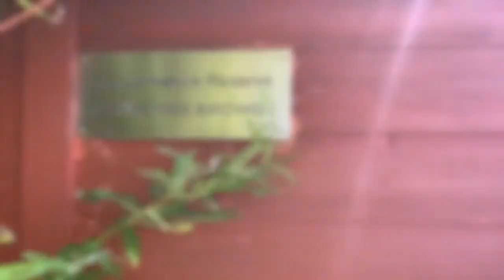A tour of Longis nature reserve from Alderney Wildlife Trust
Join Tom from Alderney Wildlife Trust to get a little glimpse of island paradise!

From land to sea, the Longis nature reserve on Alderney really has something for everyone! Meet the resident conservation grazers backed by incredible shoreline vistas or take a dip under the waves and watch in awe as the eelgrass meadows gently sway.

The Wildlife Trusts

We are working for an environment rich in wildlife for everyone. With more than 800,000 members, we are the largest UK voluntary organisation dedicated to conserving the full range of the UK’s habitats and species, whether they be in the countryside, in cities or at sea. More than 150,000 of our members belong to our junior branch, Wildlife Watch.

There are 46 Wildlife Trusts across the whole of the UK, the Isle of Man and Alderney. We manage around 2,300 nature reserves covering more than 90,000 hectares; we stand up for wildlife; we inspire people about the natural world and we foster sustainable living.